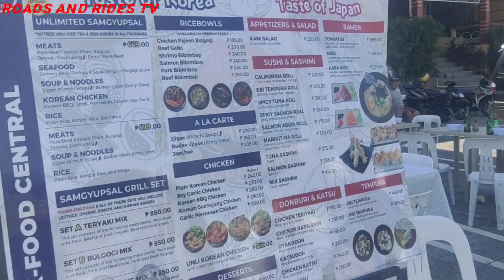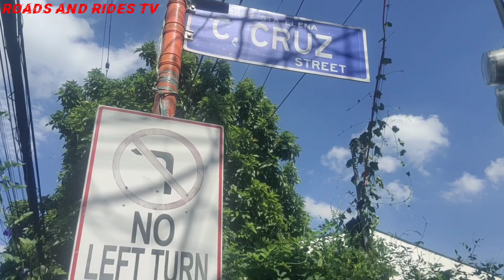WALK SIDE ALONG at RIVERBANK EXPLORING in MARIKINA Philippines